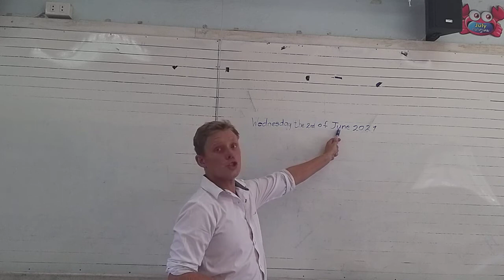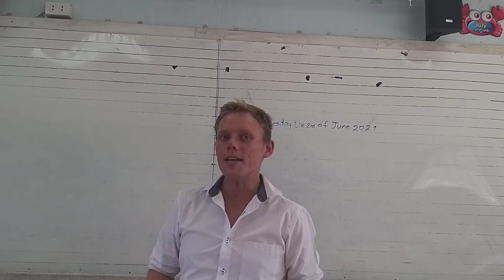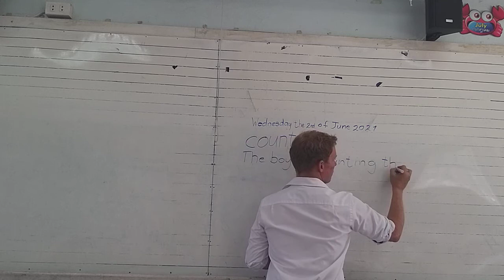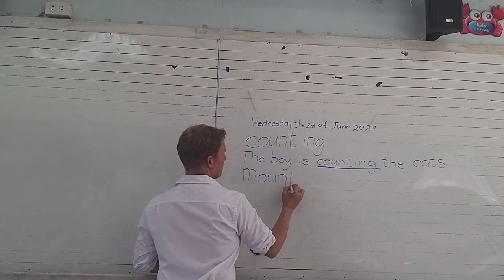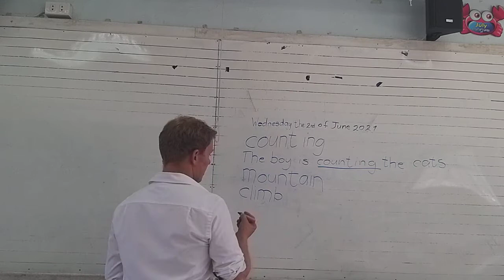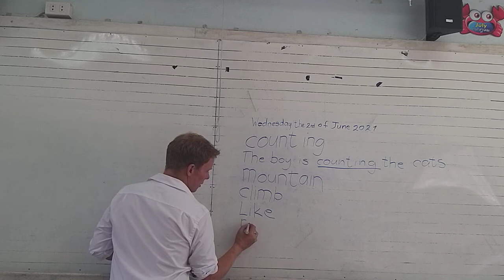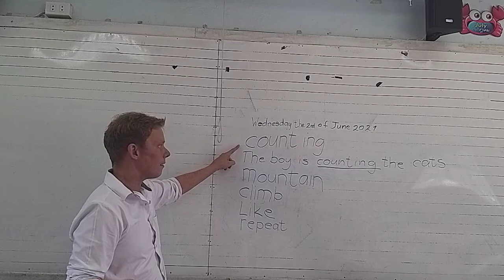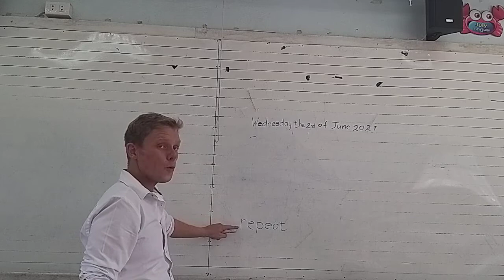EP 6/1 (LESSON 1,2)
What is the day and date today?

Today is Wednesday the 2nd of June 2021.

Repeat the following amounts after teacher.
100, 104, 365, 825, 999, 1000, 1005, 1440, 2500, 5555

Vocabulary:
counting, mountain, climb, like, repeat.